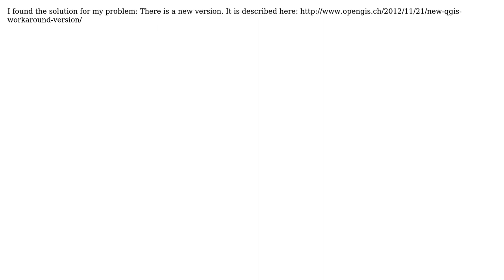GIS: How to fix the QGIS for Android GPS panel?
With thanks & praise to God, and with thanks to the many people who have made this project possible! | Content (except music & images) licensed under CC BY-SA | Music | Images & others | With thanks to user underdark user nmtoken user Marom Mapping Solutions and the Stack Exchange Network Trademarks are property of their respective owners. You are responsible for your own actions.